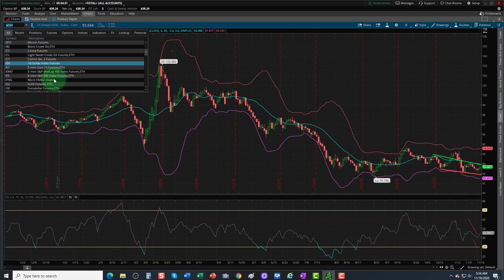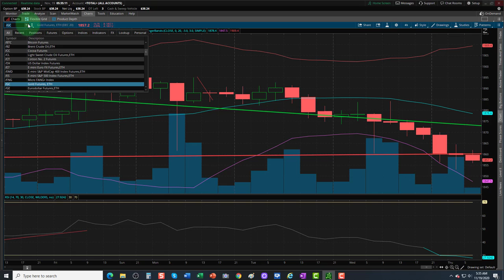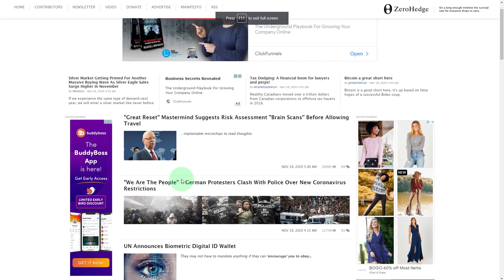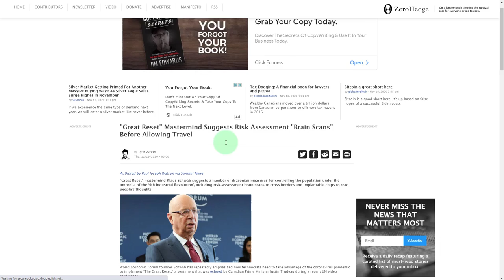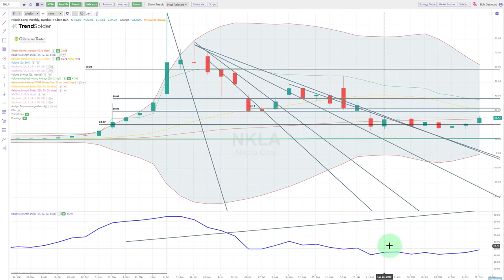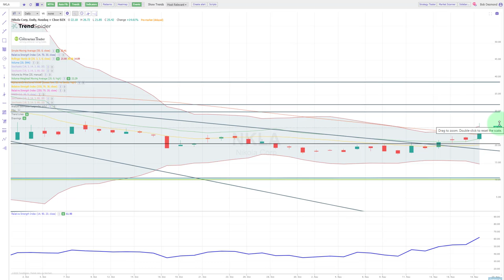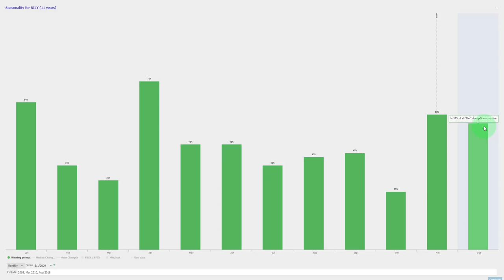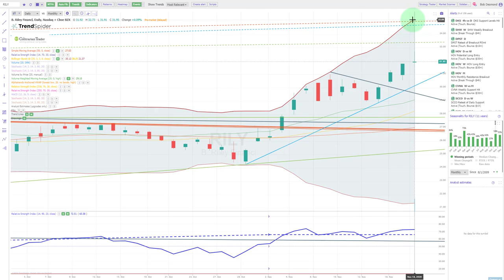NKLA Stock Analysis Swing Trading Today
Today on Swing Trading Today we review the futures markets. NKLA stock is a top stock which does technical analysis on.